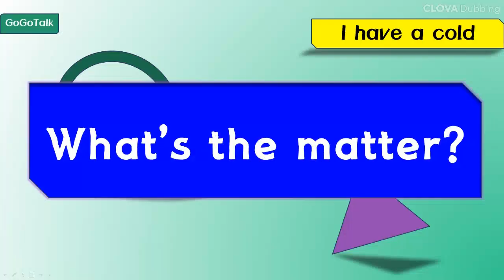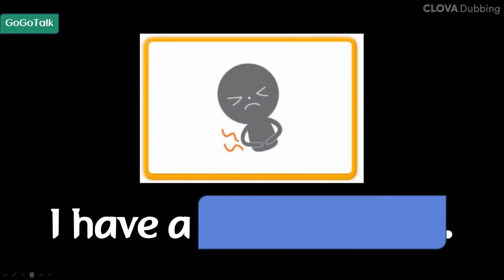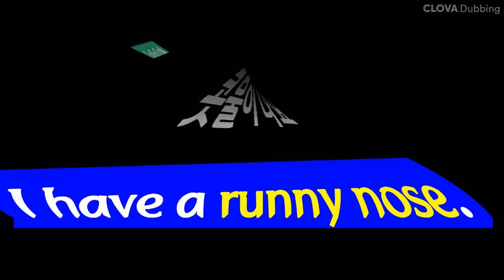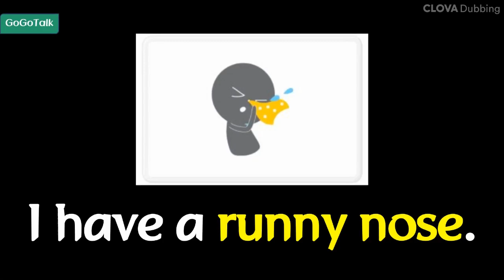G6 L2.I have a cold / What's the matter? Speaking Quiz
I have a cold.

cold-감기
fever-열
runny nose -콧물
headache/stomachache/toothache
두통/복통/치통